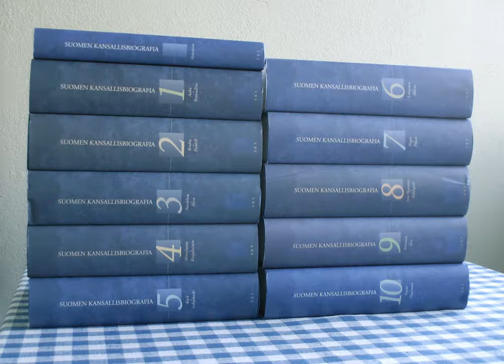National Biography of Finland | Wikipedia audio article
- Socrates

SUMMARY
Suomen kansallisbiografia (English: The National Biography of Finland) is a collection of more than 6,000 biographies of individuals and families who have made important contributions to the development of Finnish society.